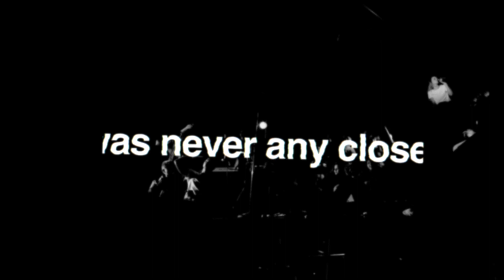Fire in Cairo - Disclosure [Music Video]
Luka Dobrovic  |LUCCI|

Video Directors // Igor Zelic & Goran Skofic
Cinematography // Igor Zelic
Executive Editor // Goran Skofic
Associate Editor // Branimir Kolarek
Gaffer // Krunoslav Krcmar

Collab:
Robert Vrbancic
Antonio Hlupic
Renato Sosa

Special thanks to:
Miroslav Ruzic
Ivan Cottiero
Lucija Rukavina
Jadran Film Studio